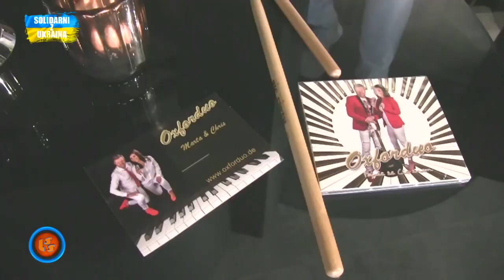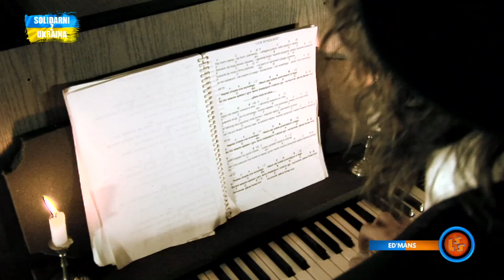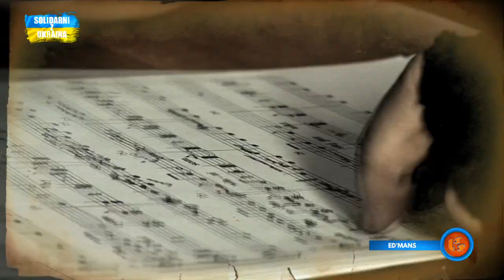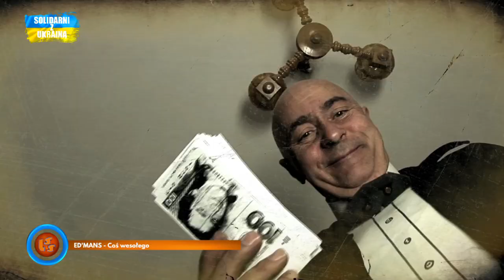Notowanie 760 cz. 1 - 06.11.2022r.